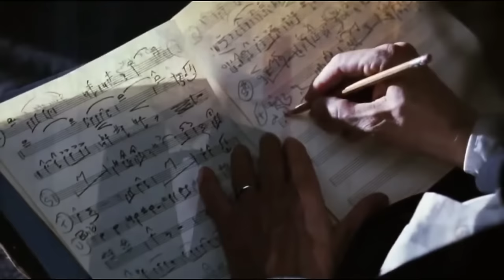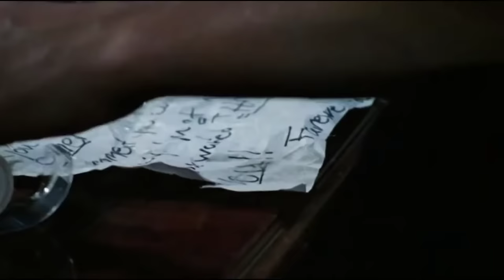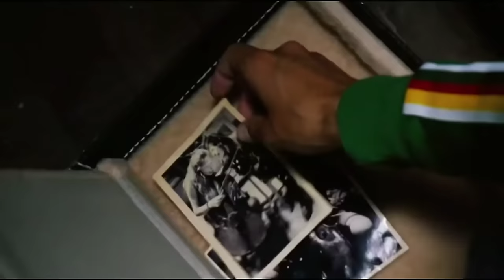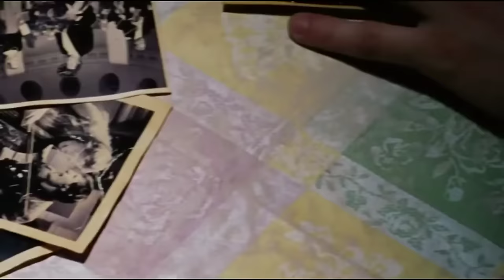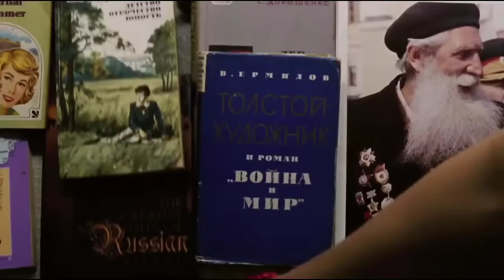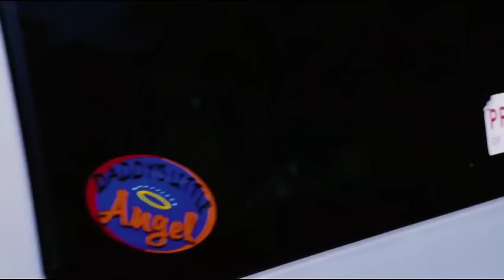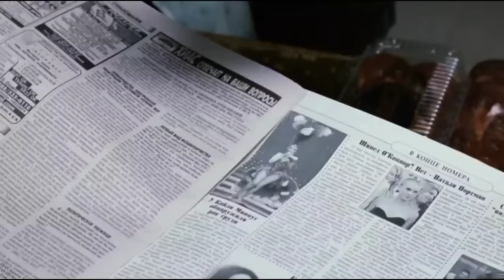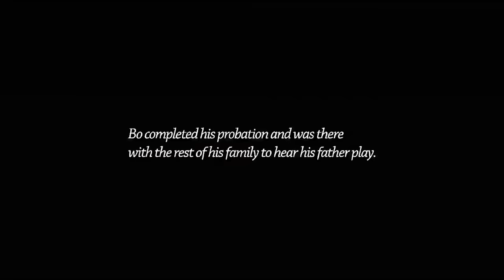The elder son 2006 full movie | Romantic scene and full length movies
The elder son 2006 is Movie of older women younger man Relationship story in war. This movie is very romantic sence etc.